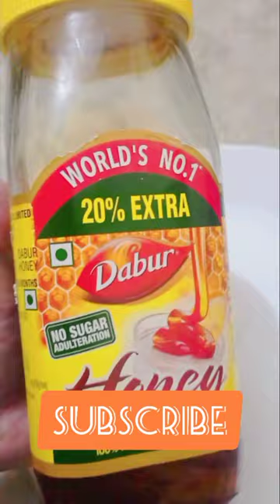Honey Purity Test at home😱FAKE❓